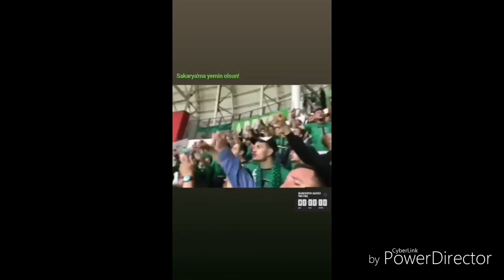TATANGALAR samsun çıkartması 💪